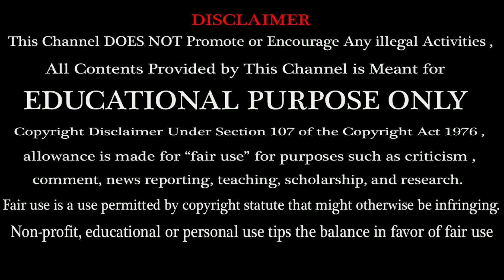3 Awesome Pubg Mobile Lite Tricks 0 001% People Know This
Hello Guys in this video i will show you Awesome 3 Pubg Mobile Lite Tricks to get chicken dinner.